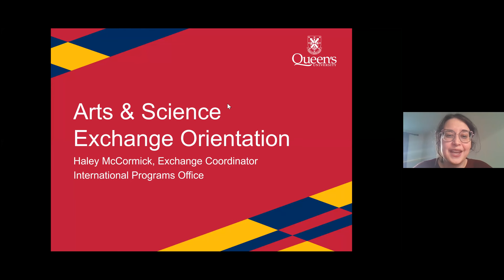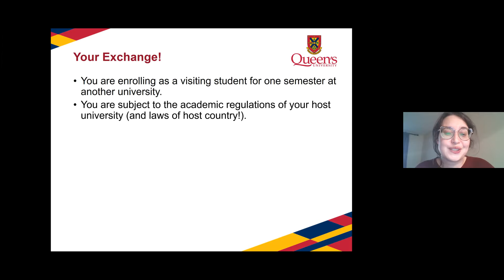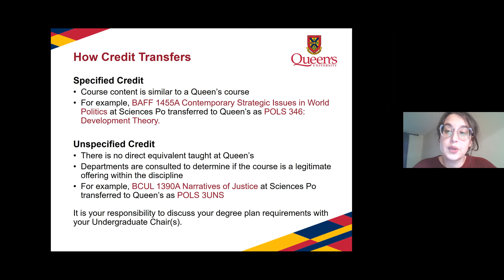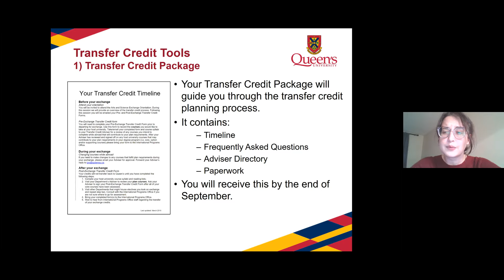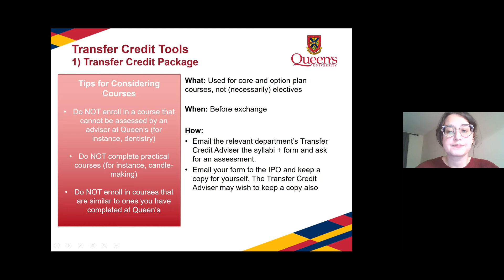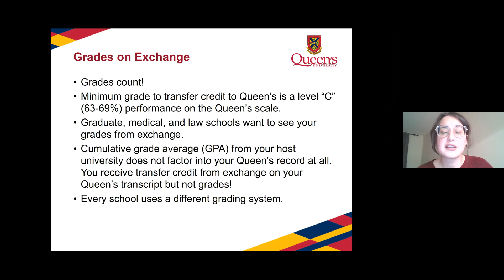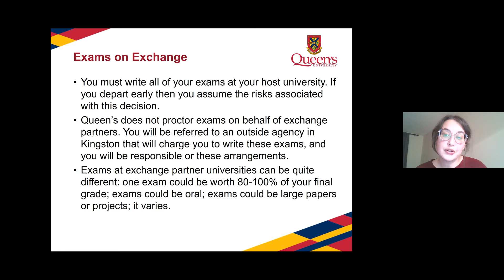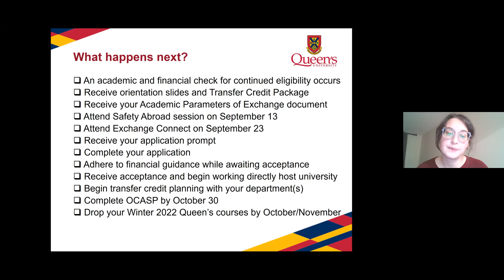Arts and Science Exchange Orientation Fall 2021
At this Arts and Science exchange orientation we discussed:
- Your exchange application
-Transfer credits and academic planning
-Adjusting to a new academic environment
-Other topics essential to your success on the program